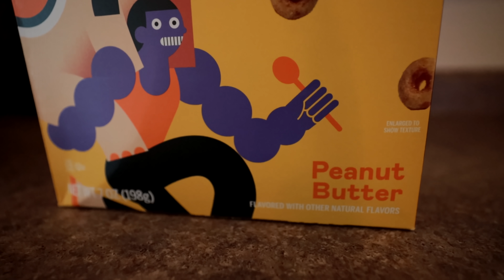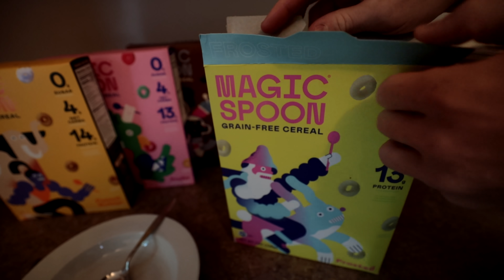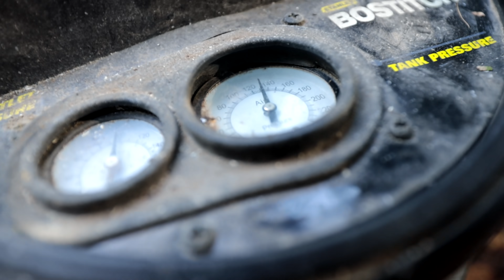Finishing the GLASS MICRO House Build! (On a TIGHT Budget!)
Click the link below to grab a variety pack of Magic Spoon cereal and try it today!

I work on the exterior of the tiny a-frame cabin in the woods by adding a deck to the front of the cabin using milled wood from the portable saw mill. I use old windows salvaged from a fire house and wood milled from my portable sawmill to put together this super small off grid house!

I move the pigs into the transporter and ship them off to the butcher to be processed into meat.

I use old windows salvaged from a fire house and wood milled from my portable sawmill to put together this super small off grid house!

Link to men's vest:
Link to women's vest:
Code for men's: MSRELIANCE2
Code for women's: MSRELIANCE1
Start Date：11/06/2021 00:01 AM
End Date：11/10/2021 11:59 PM

Link to mens' vest:
Code for men's and women's: MARKYOUNG3

"Self-Reliance" is an 1841 essay written by American transcendentalist philosopher and essayist Ralph Waldo Emerson. It contains the most thorough statement of one of Emerson's recurrent themes: the need for each individual to avoid conformity and false consistency, and follow his own instincts and ideas. This channel will approach self reliance from a modern perspective. and will focus on various build projects using modern amenities, and tools to build a completely self reliant lifestyle.